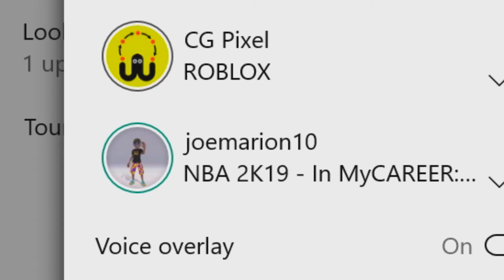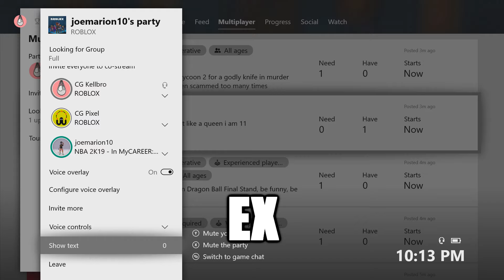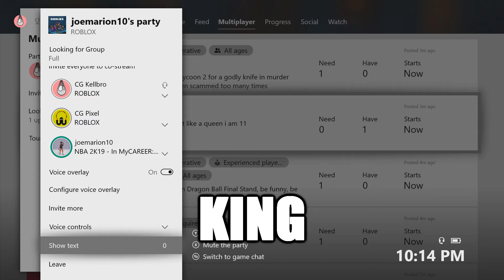Little Kid Gets Annoyed On Xbox Because Im A Dude